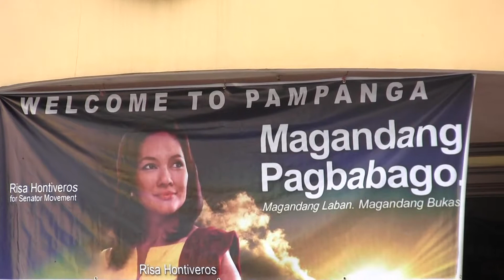Hon. Riza Hontiveros